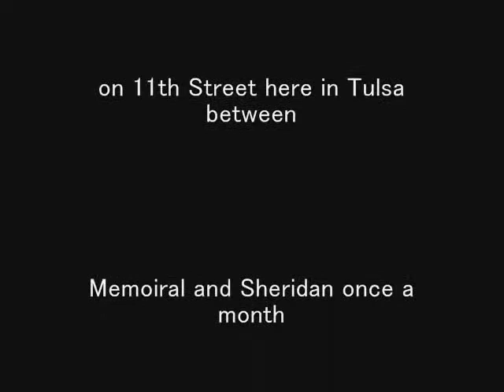"Fly-In" At Rose Bowl n Tulsa - R.C.'s - Heli's and Airplanes ! April 10- 2011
These are some truely fine aircraft.  All R.C. and flown by those who
have been enjoying flying R.C.'s for many years. If you would like to join in, then do come out to The Rose Bowl n Tulsa. It's held once a month here and also they get together in Owasso.  Check with Hobbytown USA located at 71 65 S. Memorial Drive for more information. The Rose Bowl is located at 7419 East 11th in Tulsa also.  Come out and have Fun...! Meet and make new friends as people of all skill levels and experience show off their Birds...!